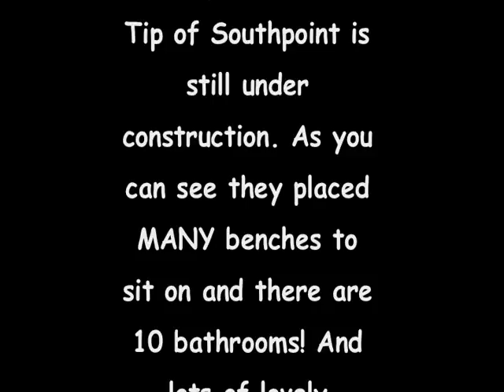Southpoint of Roosevelt Island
Newly opened Southpoint on Roosevelt Island. It officially opened on August the 2nd 2011. I took a walk around of Friday afternoon - August 5th) Lots of benches, toilets and flowers. The tip is still under construction - a memorial for FDR is currently being built. But the ruins are still there.